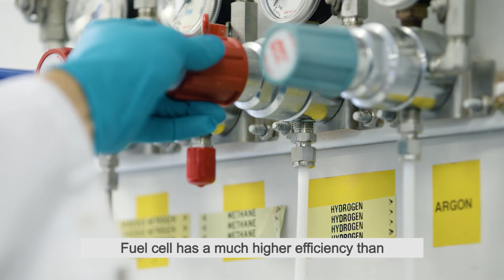Professor San Ping Jiag | The world's most cited in his field!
The Department of Chemical Engineering’s San Ping Jiang has been recognised* as the Most Cited Researcher in 2016, and has now added to that by receiving Curtin University’s highest honour for academic staff: the title of John Curtin Distinguished Professor.

Professor Jiang is clearly leading the way in this field of the non-combustion conversion and storage of electrical energy, in what is set to be one of the world energy hopes of the future.

*The Academic World ranking of Universities, 2016

Excited about research? See what else we are doing...

Or explore more about the John Curtin Distinguished Professor awards